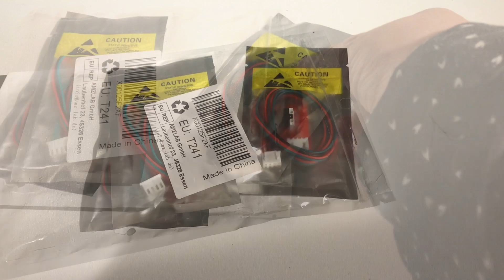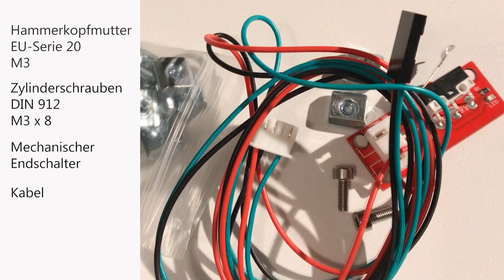Sculpfun S9 Laser Endstops - Limit Switches 1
Heute bringe ich mein Endstop oder Endswitch oder auch Limit Switch an meinen Laser an.
Liebe Grüße Dragoncut

Für die Anbringung habe ich benötigt: (dieses ist keine Kaufempfehlung)

Today I am attaching my Endstop or Endswitch or Limit Switch to my laser.
I wish you a lot of fun watching.
Greetings Dragoncut

English subtitle